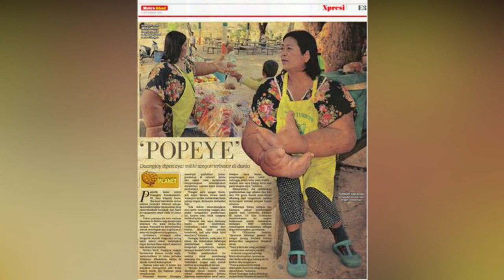Conozcan a: Duangjay Samaksamam, la mujer con los brazos más grandes del mundo-(MIRA SUS FOTOS)